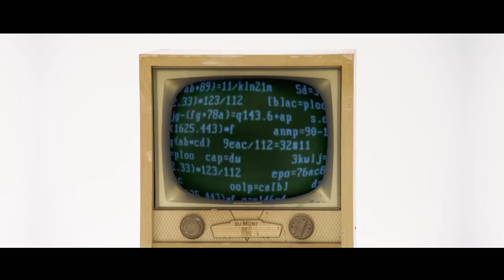The Matrix Has You(r Vote) | November 1, 2017 Act 3 | Full Frontal on TBS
We're trapped in the voting Matrix. Only Sam has the resources and muddled references to get us out. Produced by Razan Ghalayini.